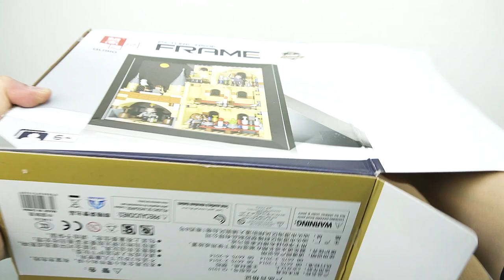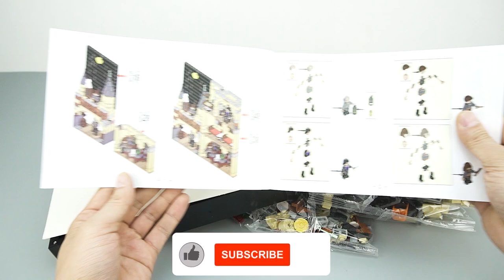Lego Magic Castle Picture Inside Frame Brick Set Unbox & Build | Unofficial Lego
Brand: ZHEGAO
NO.: 1910
Name: Magic Castle Picture Inside Frame
PCS: 467+